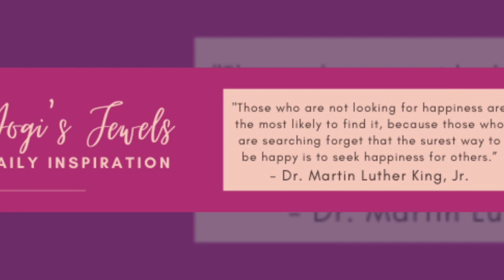What You Need To Know — Jan. 22, 2021: The Change Continues; Biden Gets To Work; Coronavirus Update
1. The Change Continues Within the Democratic Party

What You Need To Know:

Wednesday, Democrats completed their three-part sweep of the United States House, the Senate and the White House. Following the installation of Joe Biden and Kamala Harris as President and Vice President, they both went to work.

2. Biden Dissolves Trump's Commission Created to Rewrite History of Slavery in Schools

After a historic inaugural ceremony yesterday, President Joe Biden got to work undoing many of the former president’s policies by signing several executive orders.

3. Coronavirus Update: Majority of Americans Believe Pandemic is Out of Control, Says New Poll

A new ABC News/Washington Post poll finds that nearly 9 in 10 Americans say the coronavirus pandemic is not under control in the U.S.

4. White Man Convicted of Fatally Stabbing Black Student Days Away From Graduation

A jury has convicted 25-year-old Sean Urbanski, a white man, of first-degree murder in the fatal stabbing of Richard Collins III, a Black student at Bowie State University and newly commissioned Army Lieutenant. Urbanski was sentenced on January 14.

5. Locked Up: The $2 Billion “Cash Bail” System Targets Black Non-Violent Offenders

Recent legislation has eased bail conditions for New York state residents, with mixed reviews.